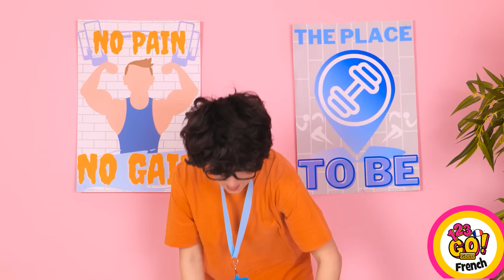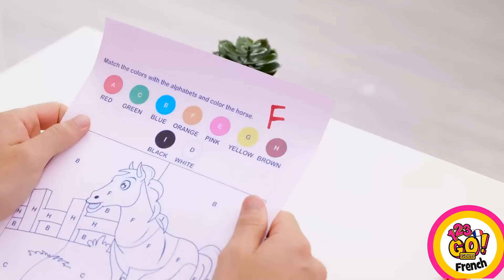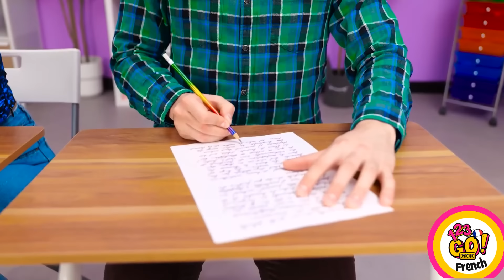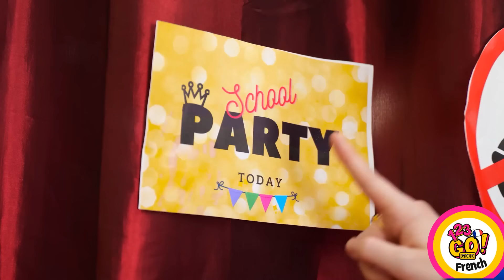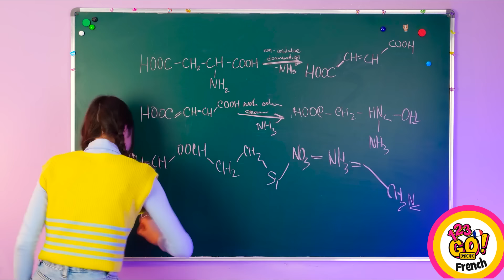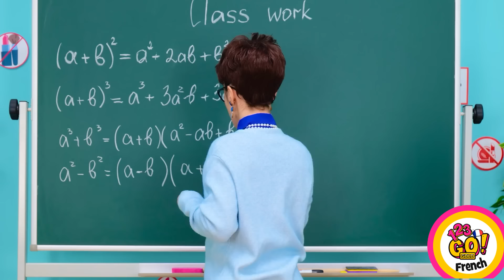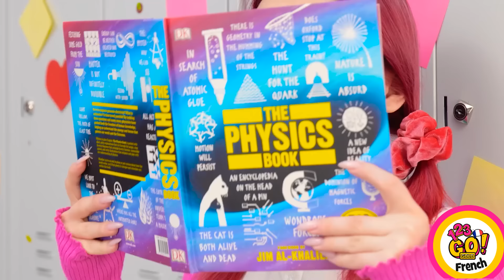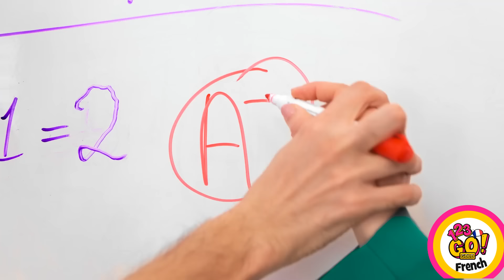ENFANT TOI VS ADOLESCENT TOI || Catnap A Un Chaton ! Astuces Géniales Pour Parents Par 123GO!GOLD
Comment préfères-tu la vie, en tant que lycéen ou en tant qu'enfant ?

Explorons les comparaisons entre le toi du lycée et le toi enfant. Nous parions que tu pourras te reconnaître dans plus d'une des situations mentionnées dans cette vidéo ! Alors, dis-nous dans les commentaires !